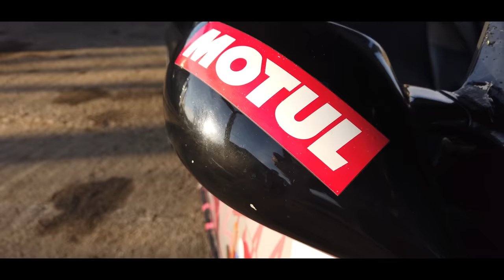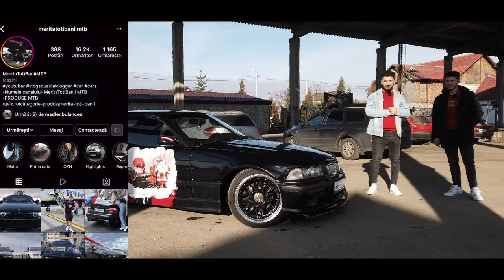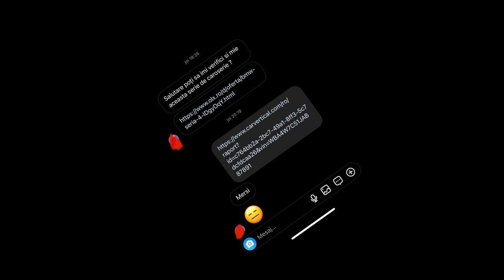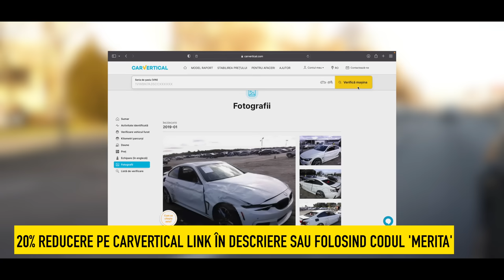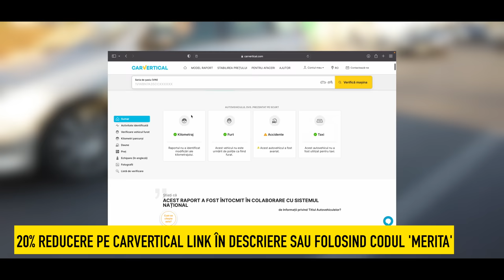BMW E36 CABRIO - MODIFICAT TOTAL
⚡   🏆▬ ▬ ▬ ▬▬▬ music/\\_ ▬▬▬ ▬ ▬ ▬🏆   ⚡
When you are using this track for free, please add this in your description:
Track: Infraction- Like This